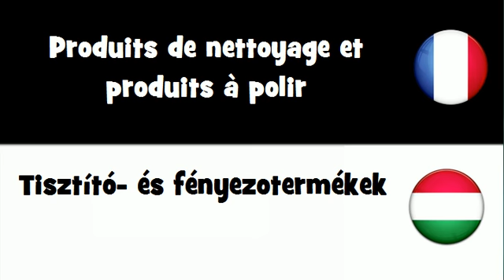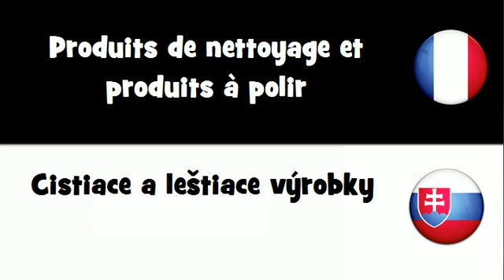Dites le en 20 langues # Produits de nettoyage et produits à polir